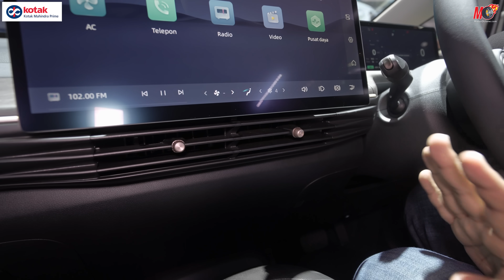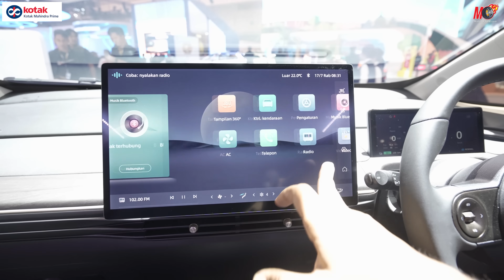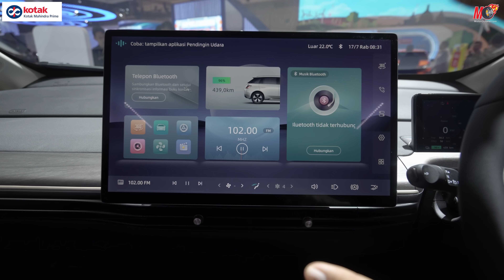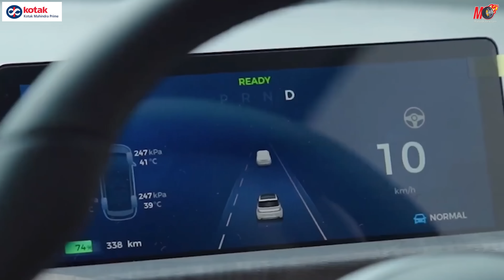MG Windsor is here - Spacious but?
In this video, we check out the MG Windsor EV, sold as the Wuling Cloud EV outside India. When can we expect the car in India? Does it really compete with the likes of Nexon EV? Check out one unique feature of this EV! Dive in.

Check out Kotak Mahindra Prime Loans for financing your next car.
You can simply SMS CLOAN to 5676788

Loan offer is from Kotak Mahindra Prime Limited, a subsidiary of Kotak Mahindra Bank limited. Loan sanction and disbursement will be subject to complete documentation and credit approval at sole discretion of KMPL and subject to guidelines issued by RBI from time to time. KMPL may engage the services of marketing agents for the purpose of sourcing loan assets. Available at select locations. EMI Cover is being offered by Kotak Mahindra General Insurance co. ltd.

By sending an SMS, you are hereby giving your consent to receive call/communication from Kotak Mahindra Prime Ltd for marketing purposes through Telephone/Mobile/SMS/Email for the above mentioned product/offer and that such content shall prevail over any current or subsequent registration of your number in the National Do Not Call Registry. T&C apply.

TOP 5 Car Accessories for Your CAR:
1. Dashcam
2. Tyre inflator
3. Vacuum cleaner
4. Torch
5. Jumper cable